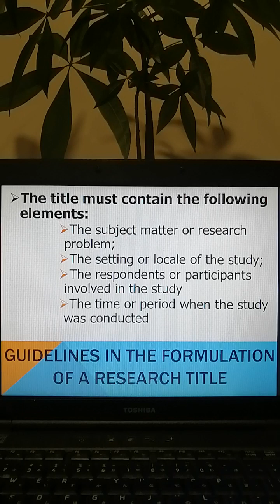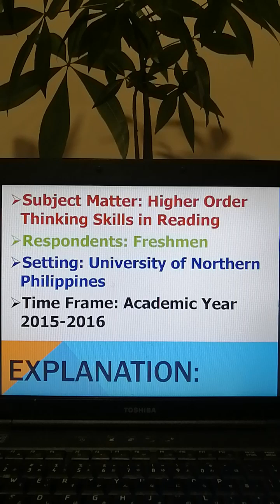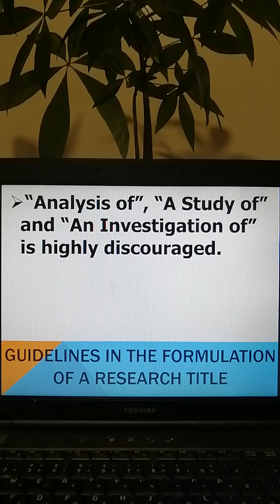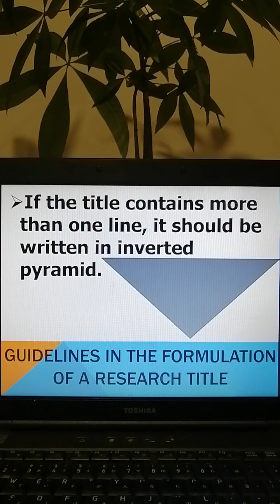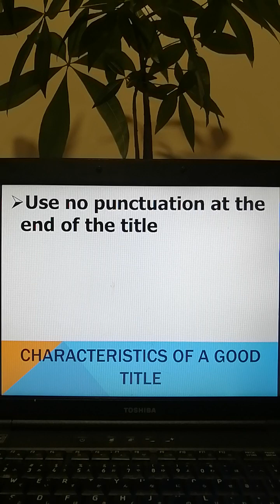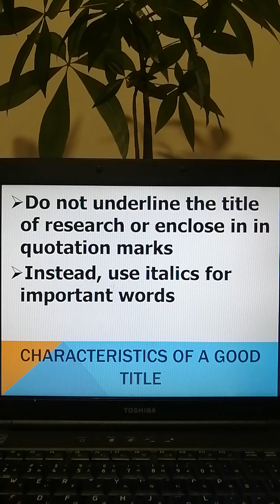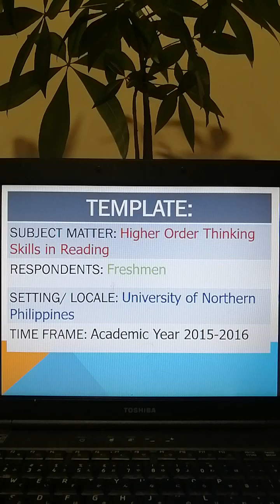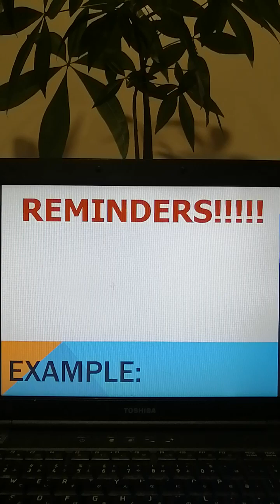How to write a Research Title for beginners?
Paano gumawa ng Research Title?
How to write a Research Title?

For beginners only.